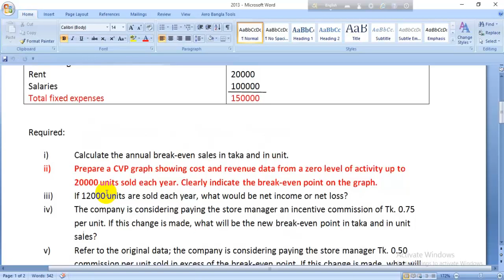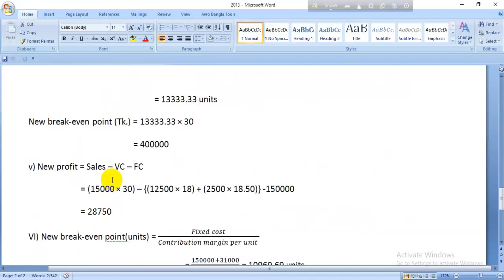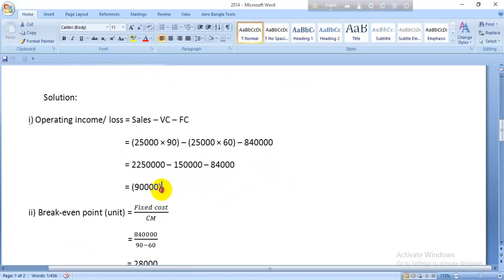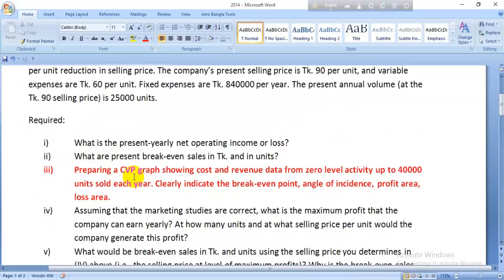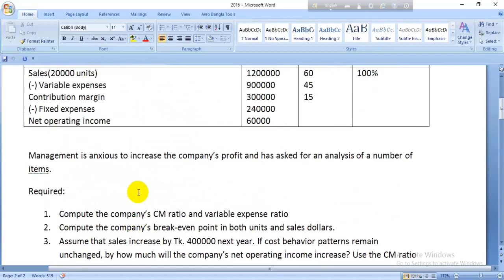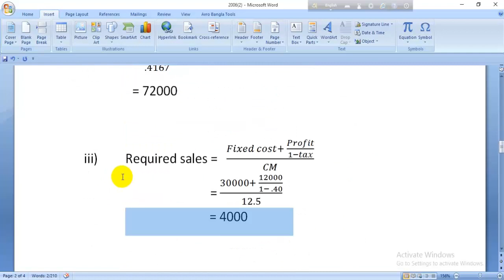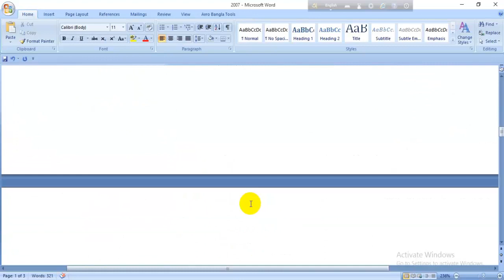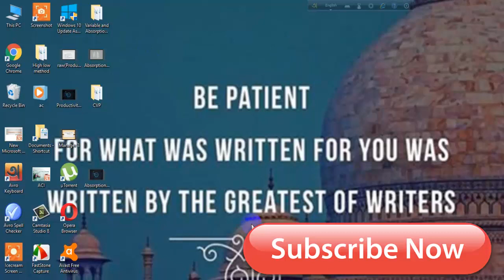CVP ANALYSIS (Pat-2)(Management Accounting) for BBA student ( Specially for NU student )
CVP AND BREAK EVEN ANALYSIS (Pat-1)(Management Accounting) for BBA student ( Specially for NU student )
BBA  এর student দের জন্য ভিডিও টি বেশি উপকারে আসবে বলে আশা করি ।
আর কিছু জানতে চাইলে facebook এ যোগাযোগ করতে পারেন।